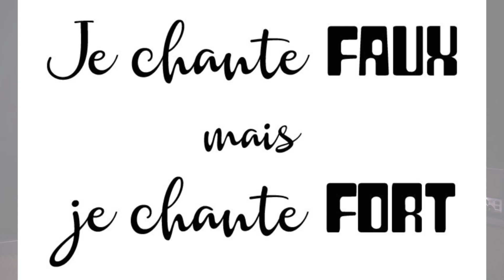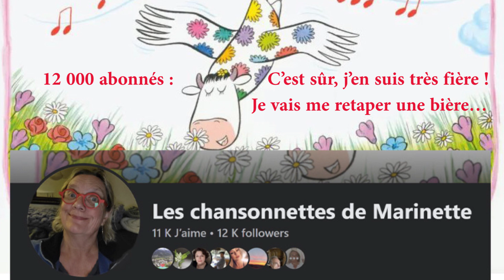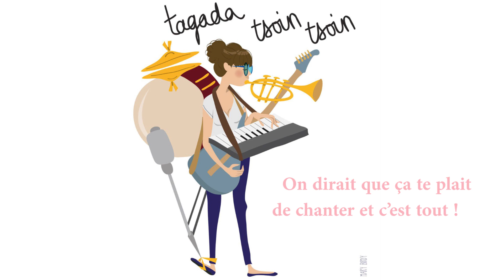DOUZE MILLE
12 000 abonnés : Je vais me taper une bière !
HUMOUR !